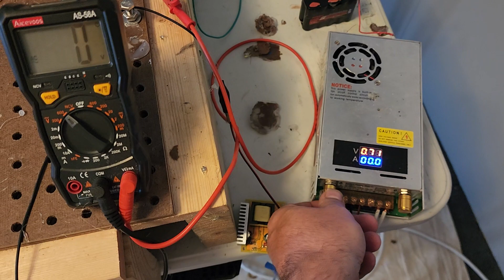Pulse motor flex 262 AC Volts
is there enough wattage corsing through PULSE MOTOR FLEX. to harm or kill you.